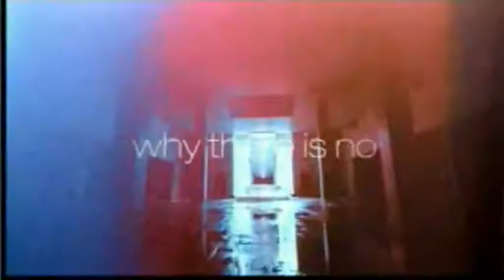Dj sammy - heaven